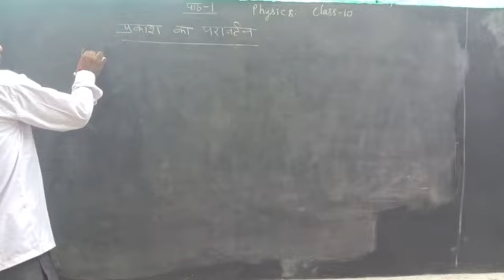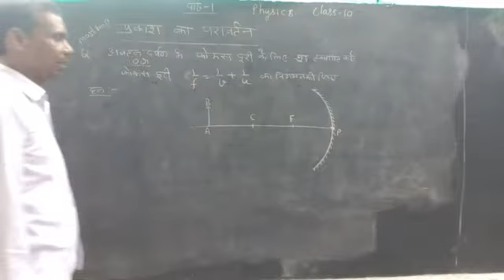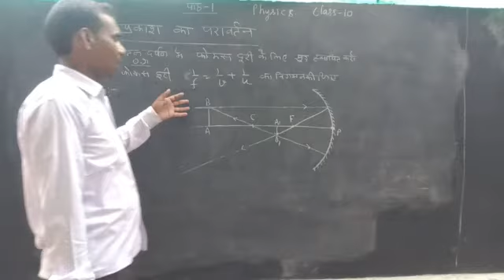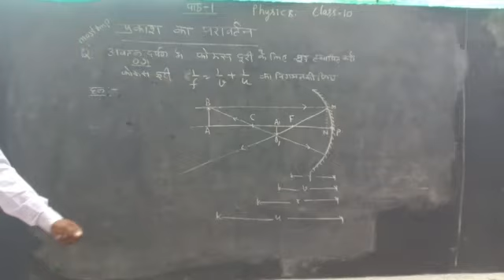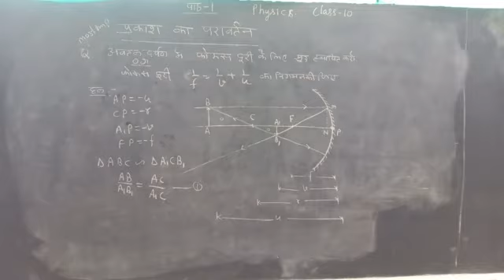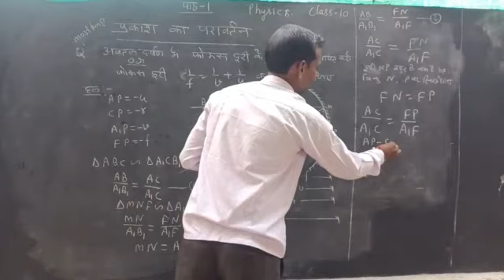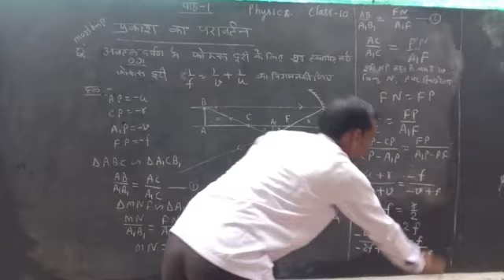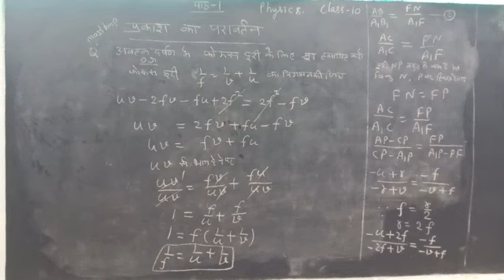Class 4 प्रकाश का परावर्तन teaching by Chandra Shekhar sir please subscribe my 🔥 channel 🔥 ãñkìt🔥